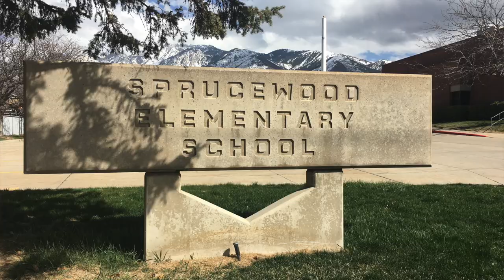5 October 2020